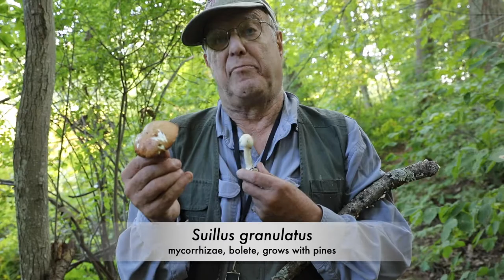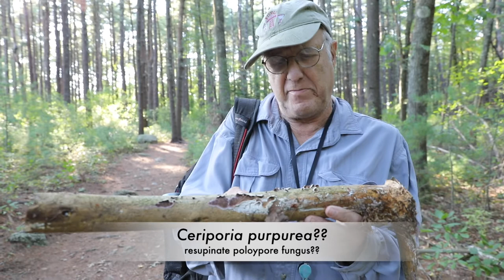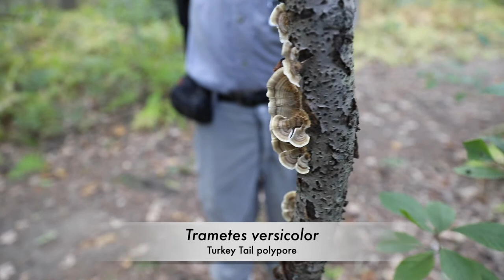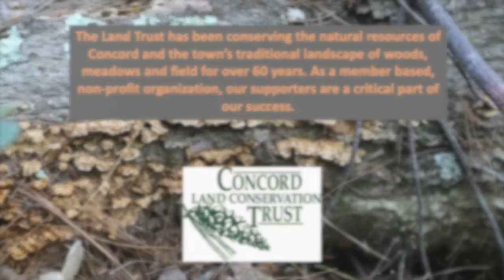Mushrooms Fall 2020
Join mycologist Lawrence Millman to explore fungi found in Wright Woods and Simon Willard Woods during this drought autumn. Concord, MA.